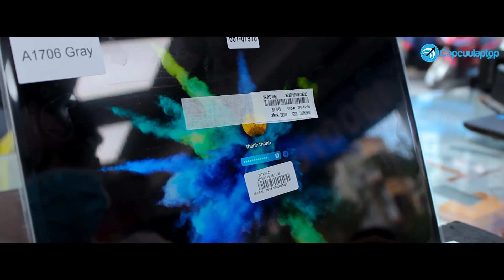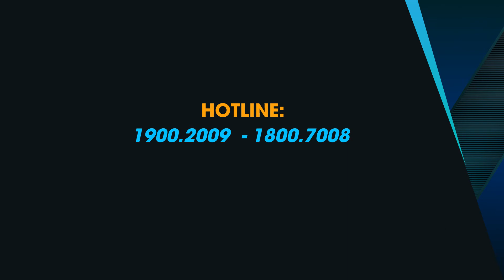Macbook Pro 2017 - Thay cụm màn hình Macbook - Giá tốt nhất, bảo hành một đổi một - Capcuulaptop.com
Màn hình là một trong những điểm bán hàng đắt giá trên một chiếc MacBook. Hãng Apple luôn tự hào khi tạo được những màn hình hiển thị tốt nhất trong các dòng laptop.
Macbook Pro 2017 được trang bị màn hình Retina 2560 x 1600 pixels với độ sáng cực cao, hiển thị sắc nét và màu sắc sống động tuyệt vời.
Nhưng chỉ vì một giây bất cẩn, chủ nhân của chiếc Macbook Pro 2017 này đã làm nguyên cụm màn hình bị chấn thương nặng. Anh đã mang đến trung tâm Cấp Cứu Laptop 3/2 để thay nguyên cụm màn hình Macbook lấy liền trong 30 phút.
Chuyên viên thực hiện: Ngọc Thắng
Báo giá: 18007008 (miễn phí cước)
Bảo hành: 12 tháng

Thay màn hình Macbook HCM ở đâu uy tín?
Tùy vào loại màn hình, đời Macbook mà giá thay màn hình Macbook sẽ chênh lệch.
Các lỗi hiển thị trên màn hình Macbook chưa chắc nguyên nhân do lỗi màn hình, có thể do lỗi cao áp, lỗi cáp màn hình, lỗi nguồn, lỗi trên mainboard… Vì vậy, khi thấy màn hình Macbook bị sọc, nhòe, tối… quý khách hãy mang máy đến trung tâm Cấp Cứu Laptop gần nhất để chuyên viên trực tiếp kiểm tra, chuẩn đoán bệnh.
Hotline tư vấn và báo giá màn hình Macbook: 18007008 hoặc 19002009

Về trung tâm Cấp Cứu Laptop – Cấp Cứu Di Động:
2. Hotline: 18007008 (miễn phí cước) – 19002009 – 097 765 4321
3. Hotline góp ý về sản phẩm, dịch vụ, chuyên viên: 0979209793
4. Cập nhật thông tin mới nhất về các chương trình khuyến mãi
5. Đặc biệt, duy nhất tại Cấp Cứu Laptop – Cấp Cứu Di Động, dịch vụ ĐẶT LỊCH HẸN TRỰC TUYẾN: